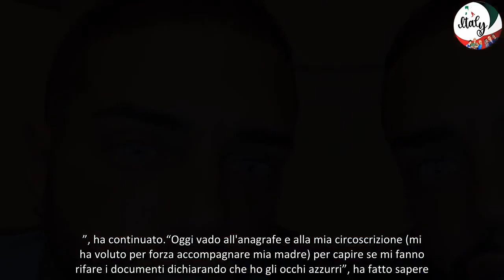'Non posso viaggiare fuori dall’Italia'' Francesco Chiofalo spiega il problema dopo l’ultimo interv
Francesco Chiofalo non può viaggiare fuori dall’Italia. Il 35enne forse non aveva previsto il problema che sta affrontando prima di sottoporsi all’ultimo intervento chirurgico.
Il personal trainer infatti lo scorso 23 aprile è entrato in sala operatoria per un’operazione di cheratopigmentazione. Non altre parole, ha modificato il colore dei suoi occhi.